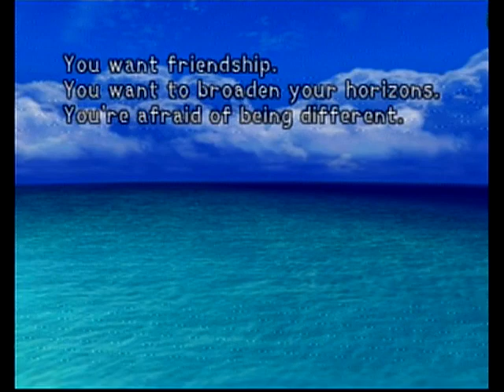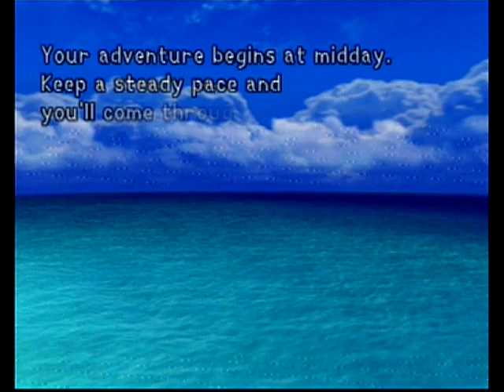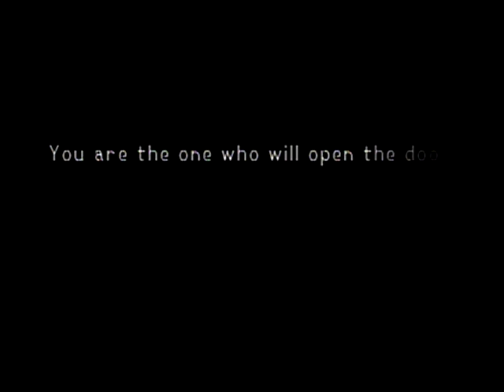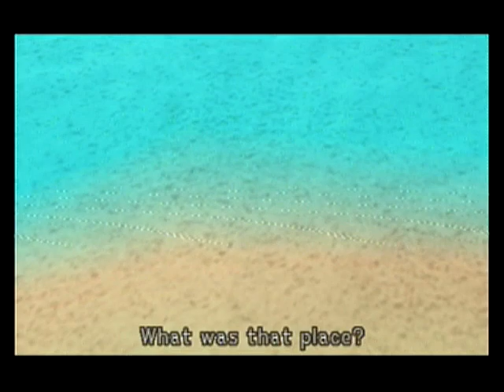Kingdom Hearts Episode 1